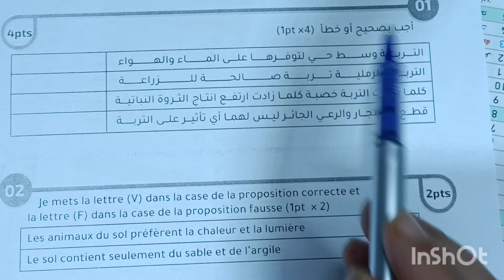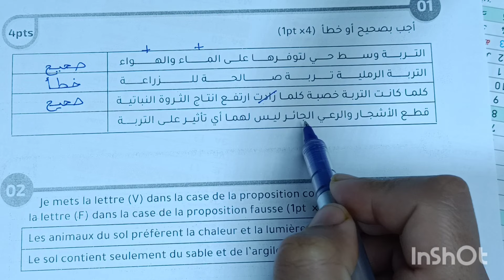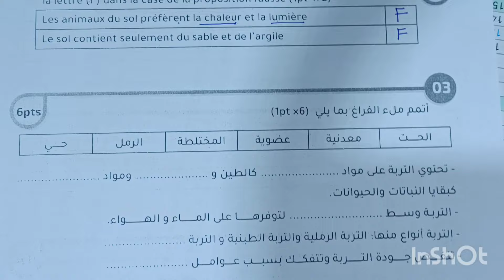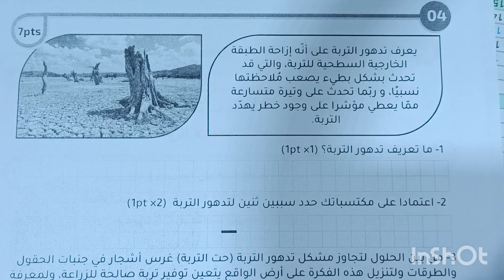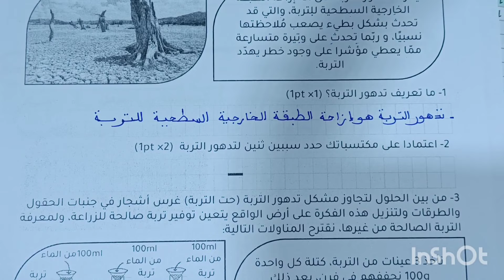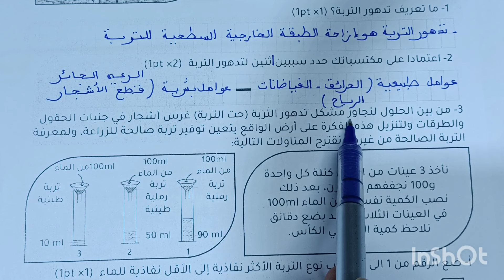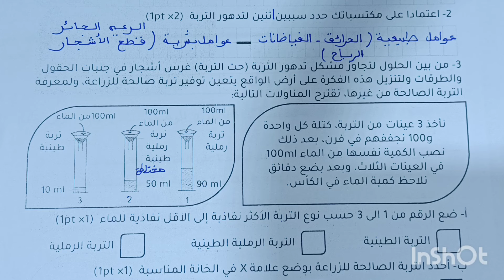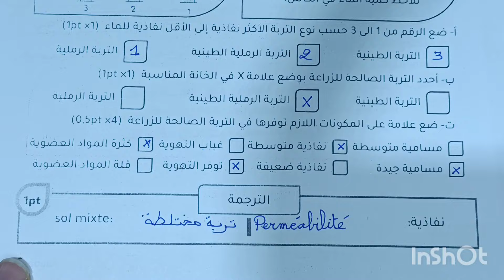الفرض الثاني في الدورة الأولى مادة النشاط العلمي المستوى الخامس